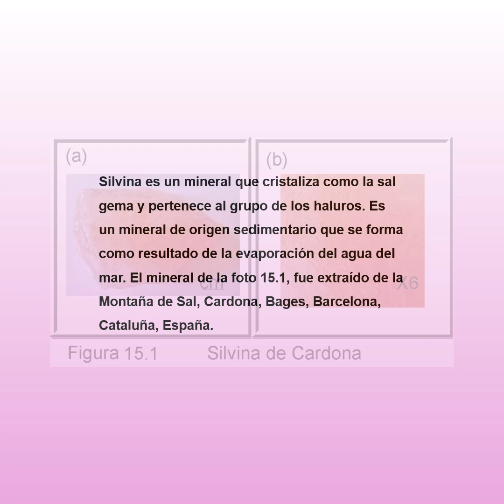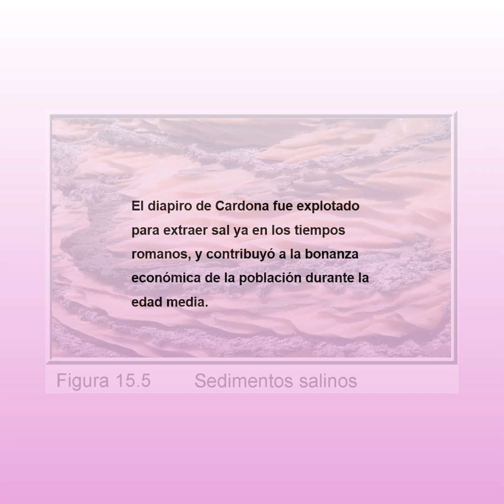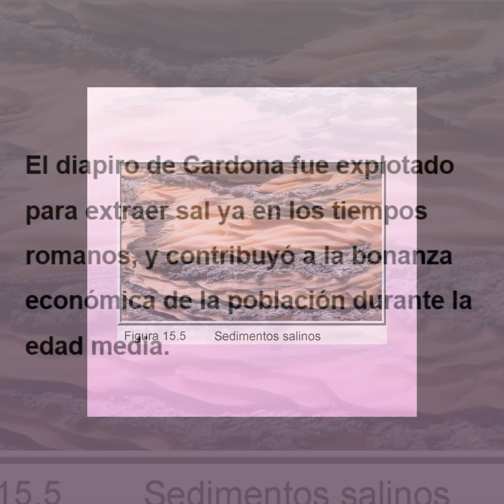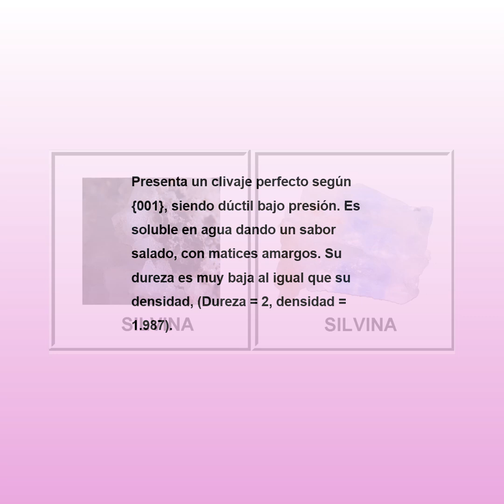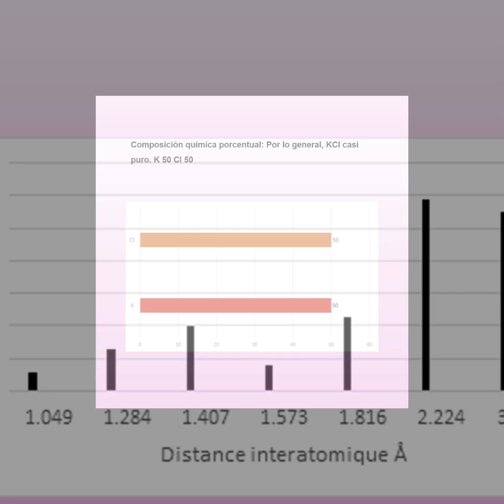SILVINA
SILVINA Esta es la historia de este mineral. Indica el origen de la muestra, sus principales características, así como el patrón de rayos X y su fórmula química.
Forma parte del libro "Mineralogía Sistemática para Principiantes", es el segundo libro que corresponde a la serie "Mineralogía para los Nobel" de Alicia Karlsson.